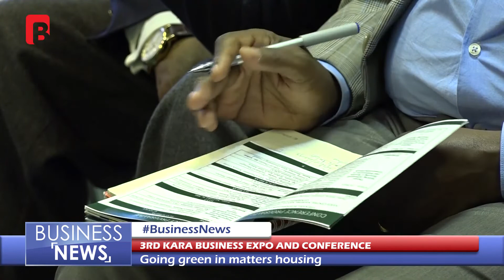3rd KARA BUSINESS EXPO AND CONFERENCE BUSINESS NEWS 16th Nov 2018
We pride ourselves in being the first ever Kenyan TV station to bring you an exclusive business bulletin, in depth business analysis and fair coverage.